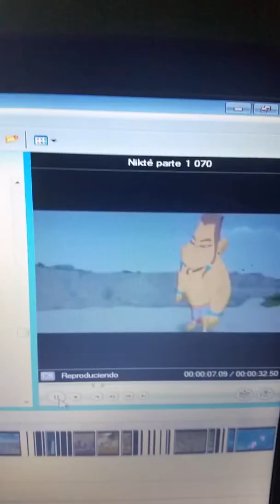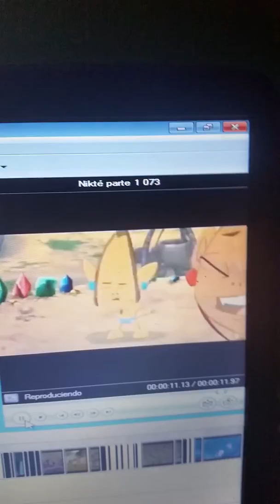Lunes 5 de Agosto del 2019 parte 2 Final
Nikte (2009) Latino
La Casa del Papel (2019) Latino
Una Odisea Coreana (2017) Latino
Regreso a Clases 2019📕📚✏